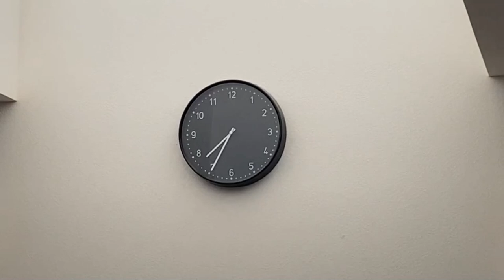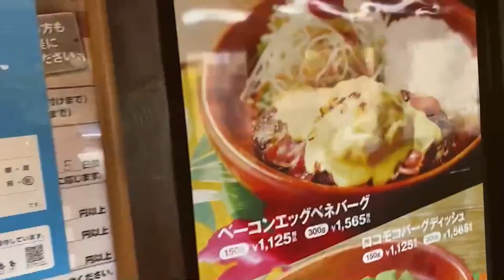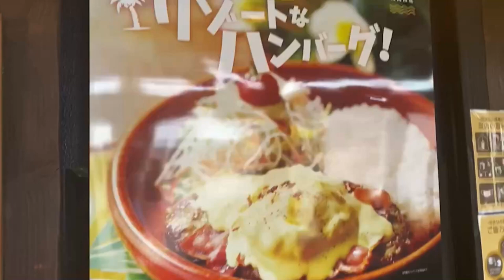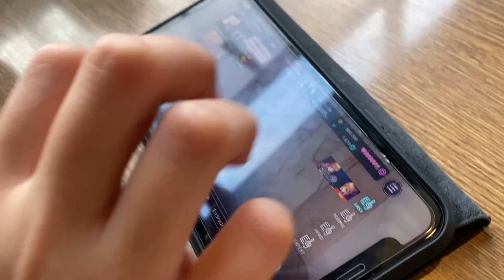【夏休みルーティン】全部自撮りで！夏休み１日ルーティーン！ダラダラ過ごす日～(まったり動画ですｗｗｗ)